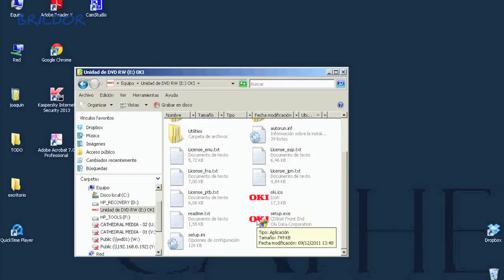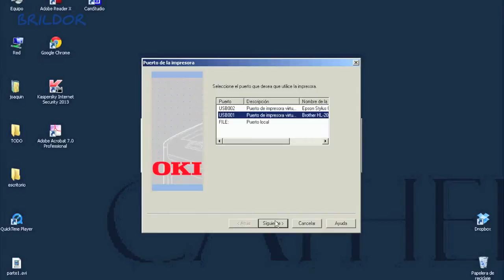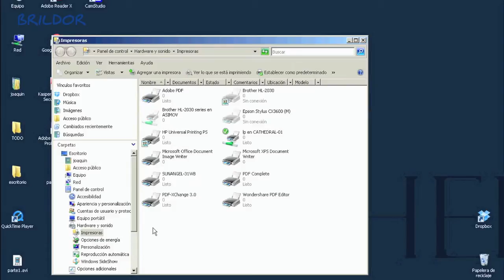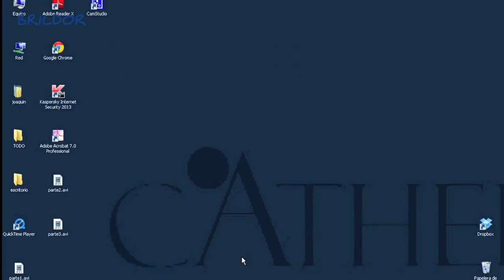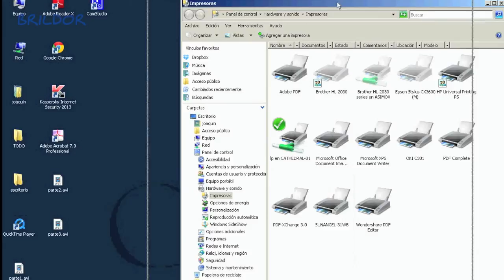Instalación de las impresoras Sun Angel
En Brildor te mostramos cómo instalar las impresoras Sun Angel en tu ordenador. El sistema de impresoras Sun Angel y el papel transfer Halo te permiten utilizar la técnica de papel transfer para imprimir diseños en blanco y en color sobre prendas oscuras. Se trata de un sistema nuevo de personalización, que permite obtener resultados de alta calidad y durabilidad.

En este vídeo te mostramos el proceso completo paso a paso.

1. En primer lugar, introduce el CD de instalación en el ordenador y ejecuta la aplicación OKI.
2. Selecciona el modelo de tu impresora Sun Angel (la de tóner blanco: 31WB ó 32WB, o la de color: 31SC ó 32SC)
3. Acepta la licencia.
4. Selecciona el software controlador GCI y pulsa sobre el icono superior.
5. Cuando aparezca la pantalla de conexión de la impresora, conecta el USB al ordenador y enciende la impresora.
6. Elige el puerto USB de destino, y ya está instalada la impresora.
7. Por último, te recomendamos cambiar el nombre de la impresora para facilitar su identificación. Para ello, accede a la sección de impresoras desde tu ordenador, pincha con el botón derecho sobre la impresora que quieres editar y pulsa en cambiar el nombre. Puedes llamarla Sun Angel Blanco o Sun Angel Color.

Accede a nuestra tienda online donde encontrarás todo el equipamiento necesario para personalizar con el sistema Sun Angel: